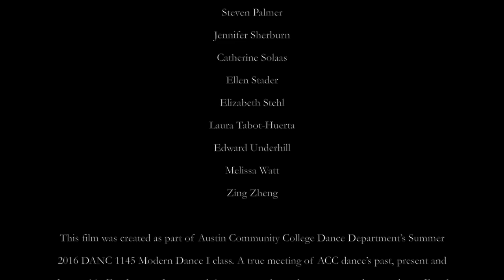Provenance - a dance film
This film was created as part of Austin Community College Dance Department’s Summer 2016 DANC 1145 Modern Dance I class. A true meeting of ACC dance’s past, present and future, this film features former and then current dance department students and was filmed on location during the construction phase, as the Highland Mall was being repurposed for use as the ACC Highland Campus.

Director
Catherine Solaas

Choreography
Catherine Solaas in collaboration with the dancers

Sarah Wingfield

Editor
Sarah Wingfield

Music
James Thistleton

Dancers
Stephen Anthony
Ellen Bartel
Alissa Billasano
Raven S. Brown
Micah Angelina Byers
Samantha “Sam” Davis
Armando Delgado
Amanda Doan
Annie Hartnett
Nina Henderson
Lisa Kobdish
Katie Mulligan
Hien Nguyen
Deanna Noriega
Steven Palmer
Jennifer Sherburn
Catherine Solaas
Ellen Stader
Elizabeth Stehl
Laura Tabot-Huerta
Edward Underhill
Melissa Watt
Zing Zheng

Special thanks to Matthew Daude Laurents, Marcia Babin, Kathy Dunn Hamrick, Roxanne Gage, Darla Johnson, Jessica Lindberg Coxe, Steven Sodders, Christian Raymond, Polly Monear, Mary Rincon, Anne Wharton, Nina Sarahphina, Corbin Jenkins

Copyright Catherine Solaas 2016